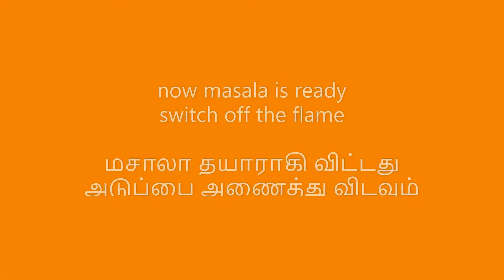tomato_masala_wheat_flour_dosa our_country_foods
enjoy dosa